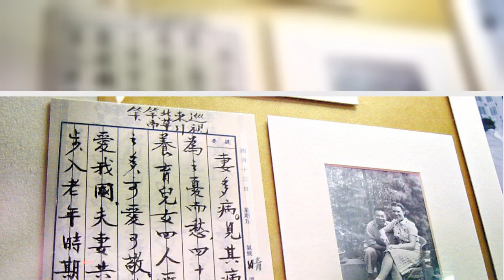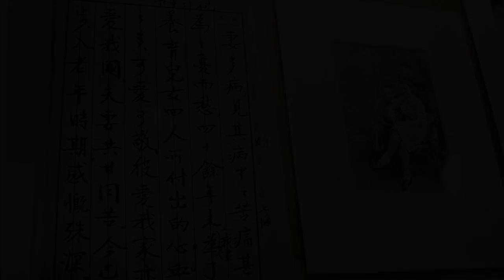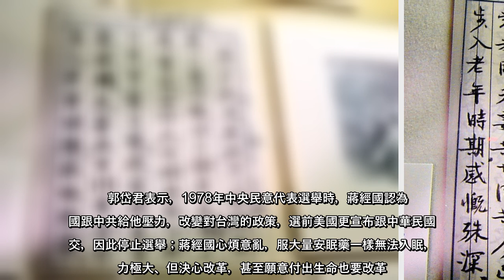胡佛研究員郭岱君今天說，故總統蔣經國的日記去年解密後，從中可看出蔣經國生活只有一個「苦」字；看領導人日記不是為了八卦，是...